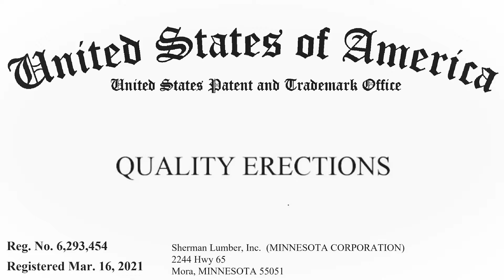You're not gonna like this Karen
In a world of cancel culture, where Karens attempt to restrict speech … One company, armed with a registered trademark for “Quality Erections”, refuses to go limp.